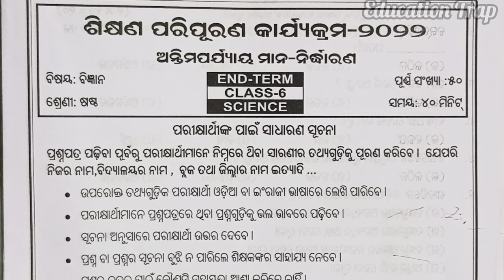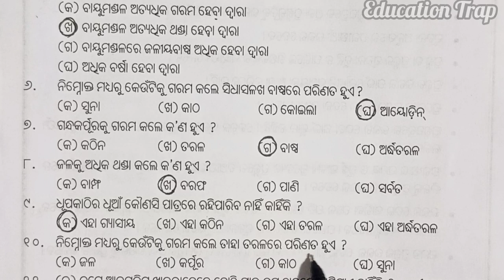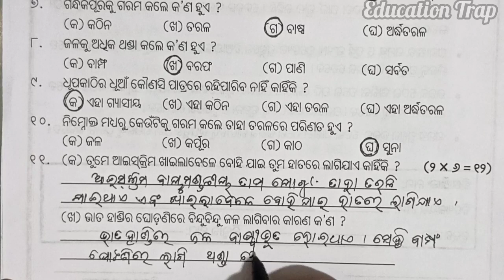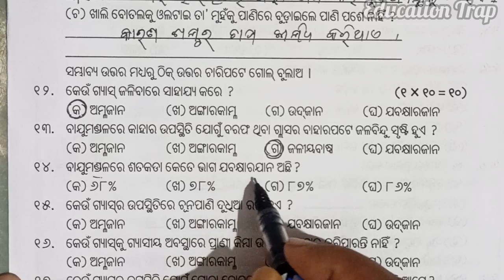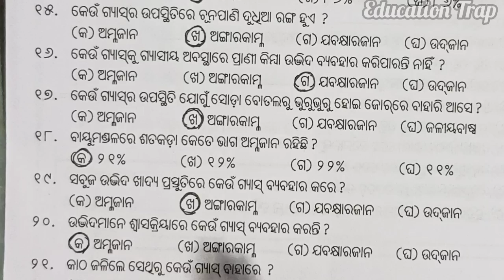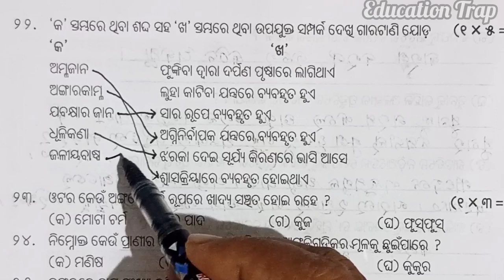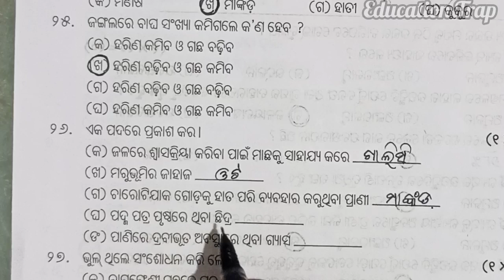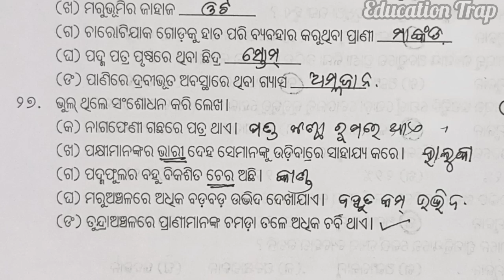LRP End-Term Assessment 2022 // LRP Class 6 Science // 100% correct Answer (Check yourself)